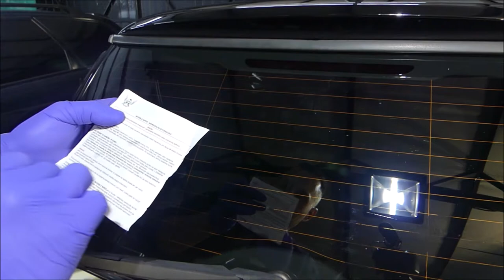RRC Invisible Wiper / NIEWIDZIALNA WYCIERACZKA